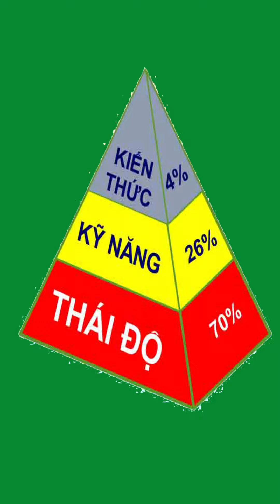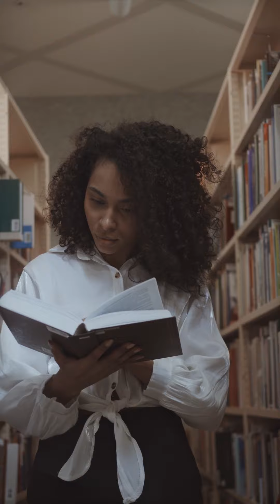Thái Độ Của Bạn Quyết Định Độ Cao Của Bạn | Nghịch Cảnh Là Một Món Quà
THÁI ĐỘ QUYẾT ĐỊNH THÀNH CÔNG

Ai đó đã từng khẳng định, "thái độ của bạn quyết định độ cao của bạn." Có nghĩa là, bạn dùng thái độ nào để tiếp cận với cuộc sống sẽ ảnh hưởng đáng kể đến mức độ thành công của bạn. Điển hình là khi ai đó có thái độ không tốt sẽ ảnh hưởng tiêu cực đến những hành động của họ và tác động không nhỏ đến những người xung quanh.